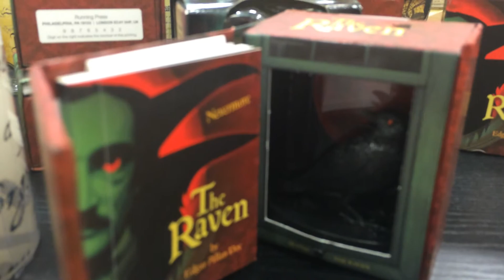The Raven by Edgar Allan Poe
This is what happens when someone opens up the book and Edgar Allan Poe is one of the greatest poets of all time.